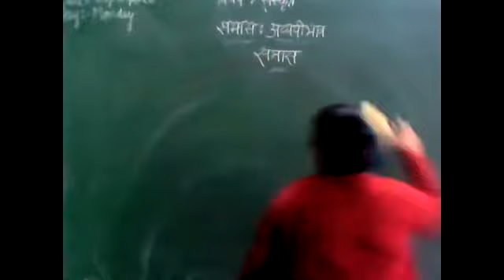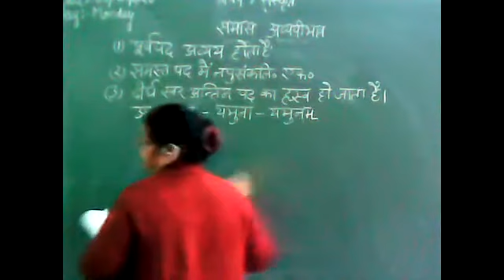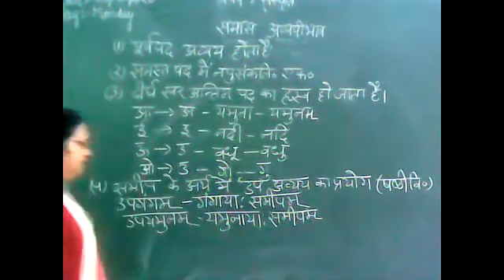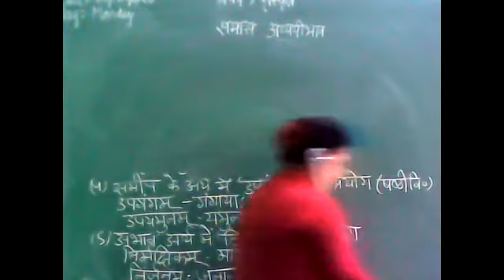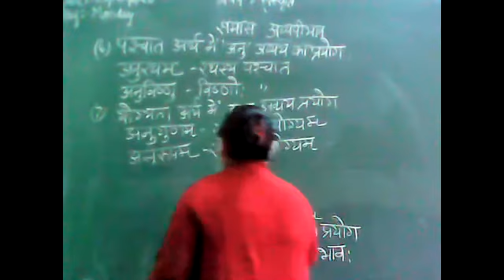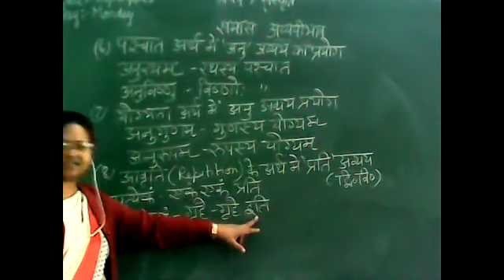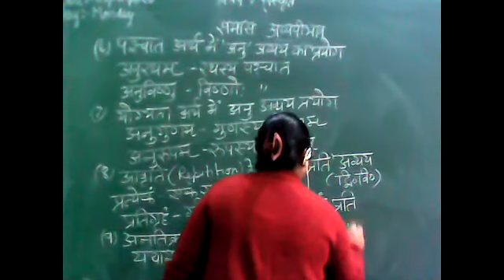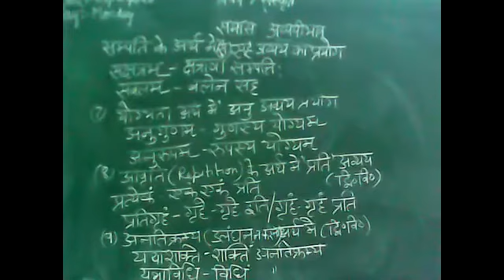अव्ययी भाव समास अभ्यास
Sanskrit with Suman Bansal 9/11/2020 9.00 AM